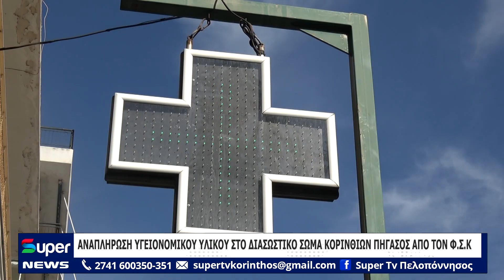ΑΝΑΠΛΗΡΩΣΗ ΥΓΕΙΟΝΟΜΙΚΟΥ ΥΛΙΚΟΥ ΣΤΟ ΔΙΑΣΩΣΤΙΚΟ ΣΩΜΑ ΚΟΡΙΝΘΙΩΝ ΠΗΓΑΣΟΣ ΑΠΟ ΤΟΝ Φ.Σ.Κ